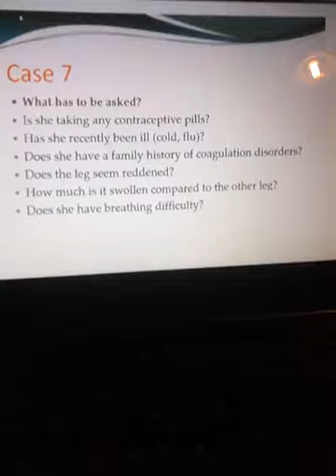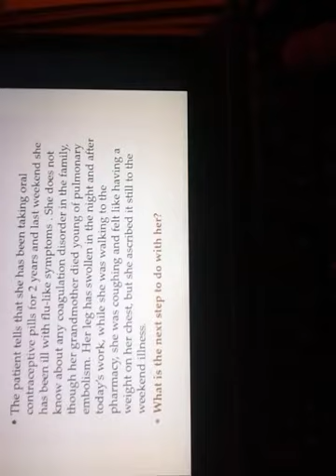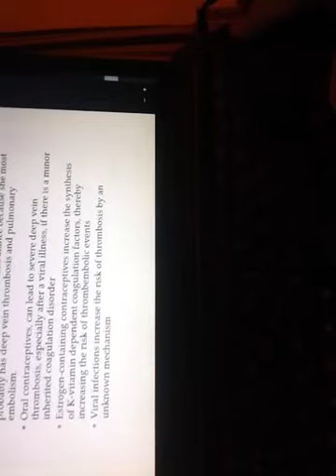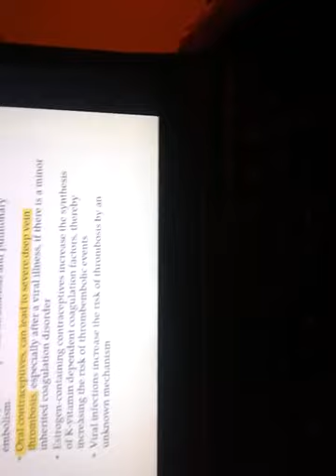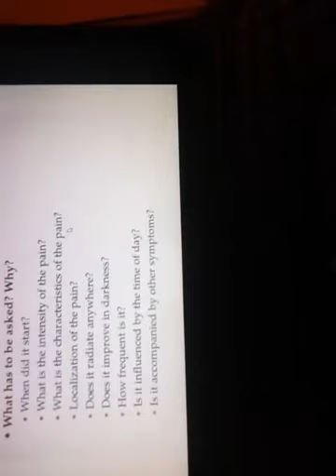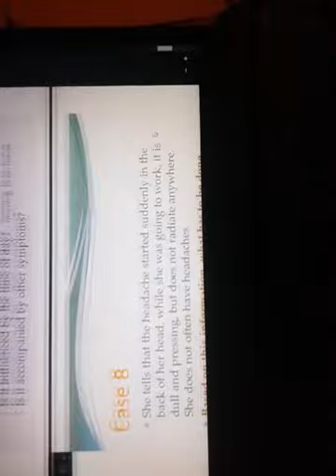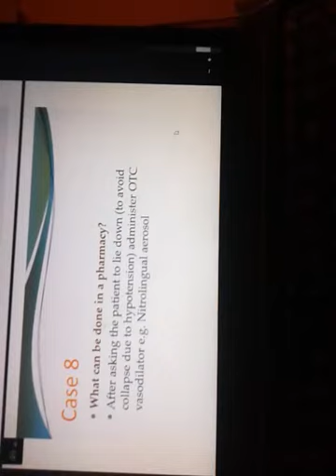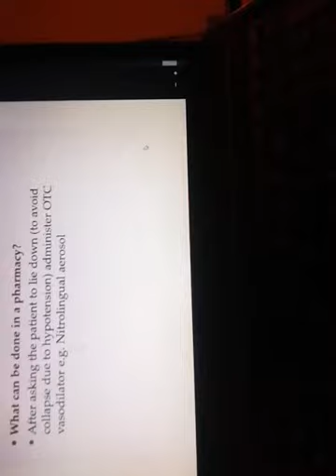problem solving pharmacy cardiovascular case 7